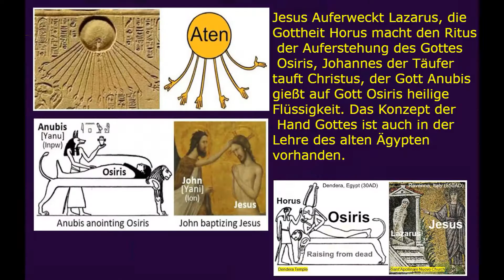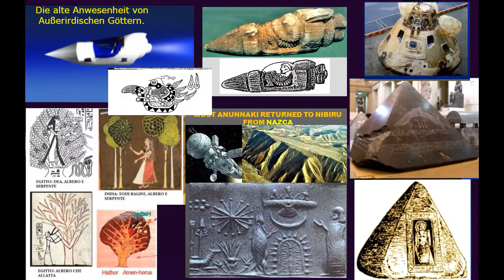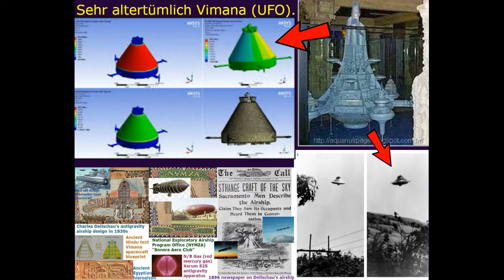Инопланетяне это древние Ангелы Бога Рода Ведического. Внеземные Божества в древних учениях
Ведические внеземные Боги. Келгин жана периштелер. Иисус Христос жана ийилген. Инопланетяндар бул байыркы Кудайдын периштелери. Инопланетяндар жана Ыйык Китеп. Колдонулган адабияттар ...НЕЛО жөнүндө христиан дини.

Патриарх Кирилл жөнүндө учуучу.
РПЦ приравняла инопланетян карата бесам жана зря бул сделала.

Славян жана славяндар менен айырмаланат. Нопавты Кудайлар.

Славян университетинин жана православиенин эрежелери. Эштар жылдызы Жерден тышкаркы маданияттын белгиси болуп саналат. Дини. .……. ……...………...Кудайлардын Дөңгөлөк. Учуучу жана чиркөөгө Иезекиля көрүнүшү-Бул БУО. Жезекиел космос кемесин кондурганда көрдүм. Келгин Кудайлары. НЛО в Библии. Колдонулган адабияттар Колдонулган адабияттар Учуучу жана чиркөөгө Дини. Лык жана периштелер менен Ватикан. Инопланетяндар жана христиан. Келгиндер Кудайдын периштелери болуп саналат. Ринде жана динде өткөрүлөт. Шло жана Ватикан. Инопланетяндар байыркы кудайлар. Ыйса Машайак Жерден тышкаркы Кудай. Инопланетяне бул бесы эмес демоны эмес падшие периштелер, ал эми байыркы Боги. Байыркы дүйнөнүн диндеринде келгин Кудайдын. Иисус (БУО) булутка отурду. НЛО бул бесы, бул демоны, бул падшие периштелер, ал эми байыркы КОРАБЛИ КУДАЙЛАРДЫН. Келгиндер бул изилдөө Кудайдын периштелери болуп саналат. Чөмүлтүлүү байыркы Мисирде эле. Бөлөк Жаратуучулар. Христиан тили белгилер. Нонавттар.
НЛОнавты, бул бесы эмес демоны эмес падшие периштелер, ал эми байыркы Боги. Шло жана Ватикан. Иисус Христос булут (БУО) асманга көтөрүлүп кетти. Байыркы астронавт теориясы. НЛО в Ведах. Байыркы бөлөк кудайлар. Инопланетяне бул бесы эмес демоны эмес падшие периштелер, ал эми байыркы Боги. Келгин жана периштелер. Троица-бул тилдик кудайлар. Бөлөк Жаратуучулар. Крест-бул тилдик символ. Түбөлүккө тоомдук теориялары. Келгин жана периштелер. Ыйса Машайак келгин болуп саналат.\ НЛО в Библии. Айкаш-бул байыркы бутпарастыктын Кудайы. Инопланетяндар бул библиялык кудайлар. Түбөлүккө тоомдук теориялары. Кемде байыркы тексттер жана аныктамалар колдонулат. Учуучу аппараттын байыркы катышуусу. Байыркы мезгилдерден тышкаркы Кудайлыктар. Байыркы келгин ишеним. Ыйык Китепте бул учуучу тууралуу эмне деп айтылат? Кудай Ата (Туулган). Байыркы астронавт теориясы. Байыркы негизги ишеним. Бирдиктүү ведикалык маданият. Символ Христа чейин христианства/ НЛО в Библии. Байыркы тилдик котормолордо Троица. Инопланетяндар Кудайлар. Келгиндер славян Кудай-атасынын (тукум) периштелери болуп саналат. Нонавттар. Колдонулган адабияттар Учуучу сыяктуу кубулуштар жөнүндө ортодокс чиркөөсүнүн эмне деп ойлойсуз? Нонавты бул байыркы кудайлар эмес, жиндер, жин-перилер эмес кулаган периштелер.